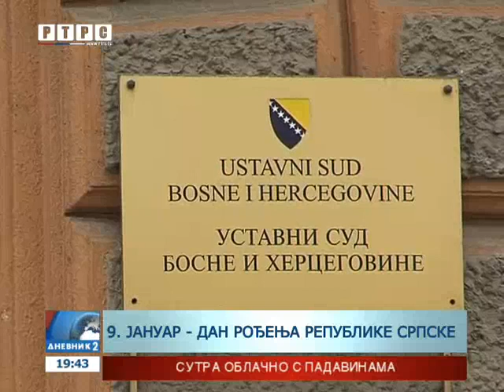Cvijanović: Dan Republike je dan svih građana Srpske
Dan Republike i njegova proslava ne predstavlja inat, već ponos i izraz je emocija koje narod osjeća prema Republici Srpskoj, rekla je predsjednica Vlade Srpske Željka Cvijanović, gostujući u programu Radija Republike Srpske.